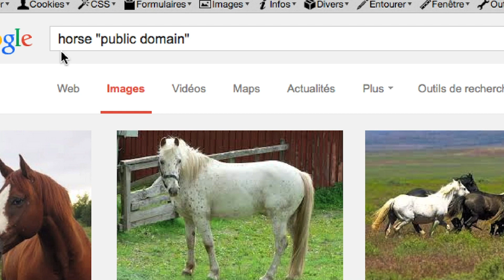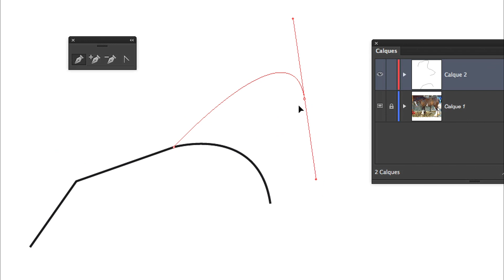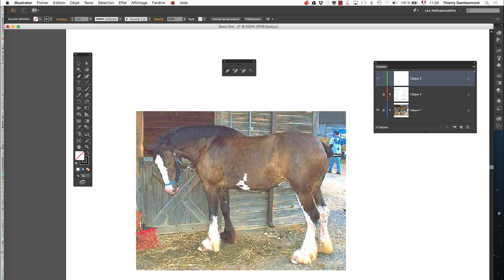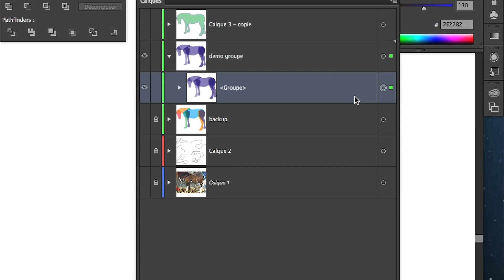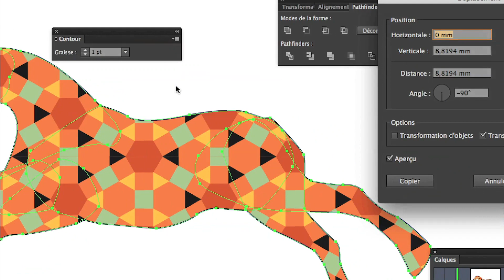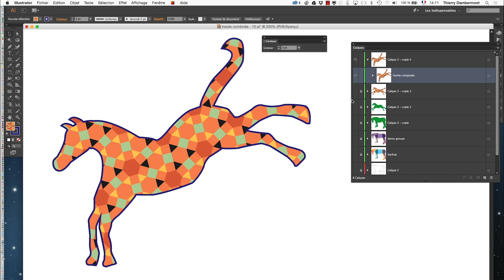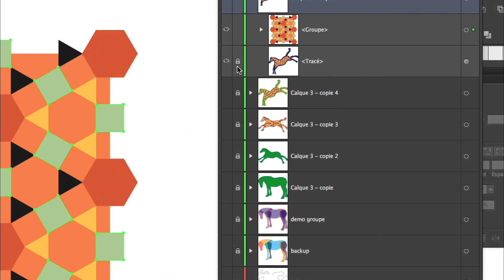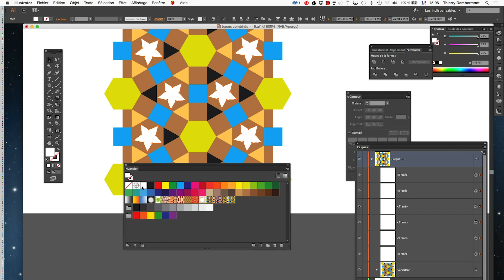entier (2h01) EXERCICE DU CHEVAL RUSTIQUE - Outils modificateurs de vecteurs dans ADOBE ILLUSTRATOR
est l'accès direct au drive qui permet de télécharger rapidement et facilement les vidéos d'apprentissage à propos des logiciels Adobe Photoshop, Adobe Illustrator, Adobe InDesign, Adobe Dimension…

2. L'accès direct au drive qui permet de télécharger rapidement et facilement les vidéos d'apprentissage à propos des logiciels Adobe Photoshop, Adobe Illustrator et Adobe InDesign…

3. Toutes les playlists OpenInfographie…

4. Quelques playlists intéressantes…

5. Quatre playlists "design graphique avec Adobe Illustrator en français" …